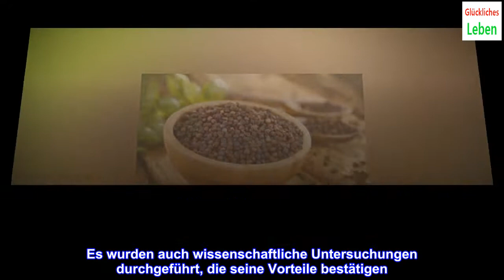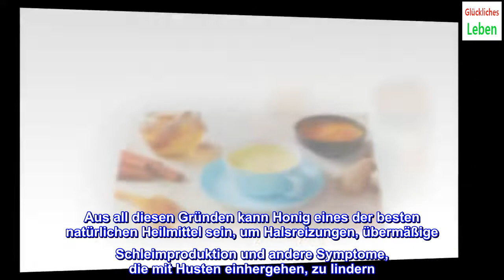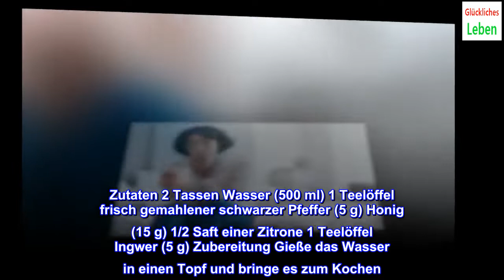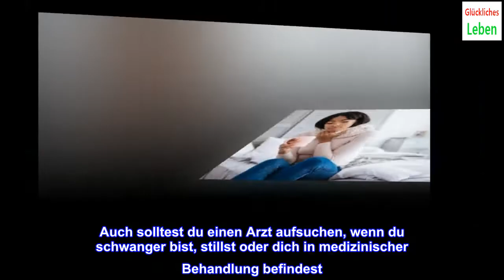Tee mit Pfeffer und Honig gegen Husten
Tee mit schwarzem Pfeffer und Honig kann helfen, Husten zu lindern. Beide Zutaten sind schleimlösend und helfen, Reizungen der Atemwege zu lindern. Hier erfährst du, wie du ihn zubereitest.
Husten ist ein unangenehmes Symptom, das häufig bei Infektionen der Atemwege auftritt. Das Immunsystem reagiert damit, wenn es von Viren und Bakterien angegriffen wird. Wusstest du, dass Tee mit Pfeffer und Honig gegen Husten wirkt?
In der Naturheilkunde werden Pfeffer und Honig empfohlen, um die Reizung der Bronchien zu reduzieren und den Schleimauswurf zu fördern. Aber stimmt das auch? Lies weiter, um das herauszufinden.
Tee mit Pfeffer und Honig gegen Erkältungen
Die Bekämpfung von Hustens mit Pfeffer und Honig soll bemerkenswerte Vorteile haben. Diese natürlichen Zutaten werden schon seit der Antike zur Verbesserung der Gesundheit der Atemwege eingesetzt. Tatsächlich empfehlen Experten der ayurvedischen Medizin ihre Verwendung bei Grippe, Erkältung, Bronchitis und anderen Erkrankungen.
Jeder Inhaltsstoff kann aber auch einzeln verwendet werden, um Beschwerden beispielsweise bei einer Halsentzündung, mit zähem Schleim oder bei trockenem Husten zu lindern. Das wahre Geheimnis ist jedoch, dass sich ihre Wirkung verstärkt, wenn man sie miteinander kombiniert.
Die Vorteile von schwarzem Pfeffer
Obwohl alle Pfeffersorten gesundheitliche Vorteile haben, empfehlen wir bei dieser speziellen Anwendung die Verwendung von schwarzem Pfeffer. Er stammt von der indischen Pflanze Piper nigrum. Aufgrund seiner Eigenschaften wird er auch als “der König der Gewürze” bezeichnet.
Ein Artikel, der im Journal of Critical Reviews in Food Science and Nutrition veröffentlicht wurde, erklärt, dass die Piperin-Verbindung in schwarzem Pfeffer entzündungshemmende und antioxidative Effekte hat. So hilft diese Substanz dabei, die Auswirkungen der freien Radikalen auf die Zellen zu hemmen und beugt so der Entstehung chronischer Krankheiten vor.
Darüber hinaus glauben die Wissenschaftler, dass seine regelmäßige Einnahme zur besseren Aufnahme anderer Nährstoffe beiträgt, was der Schlüssel zur Stärkung des Immunsystems ist. Der schwarze Pfeffer hilft dem Körper, Reizstoffe und Krankheitserreger abzuwehren, die die Gesundheit der Atemwege beeinträchtigen können.
Die Vorteile von Honig
Diese Zutat wird seit der Antike wegen ihrer Wirkung bei Husten und zur Lösung von Schleim verwendet.
Honig ist in der alternativen Medizin eines der am häufigsten verwendeten Lebensmittel zur Linderung von trockenem und schwerem Husten. Es wurden auch wissenschaftliche Untersuchungen durchgeführt, die seine Vorteile bestätigen. So ergab eine klinische Studie aus dem Jahr 2010, dass Honig besser wirkt als zwei Medikamente, die üblicherweise zur Behandlung von Husten eingesetzt werden: Dextromethorphan und Diphenhydramin.
Honig hat antibiotische Eigenschaften, die dabei helfen bakterielle Infektionen zu behandeln, so die Ergebnisse der Studie Honig: seine medizinische Eigenschaft und antibakterielle Aktivität. Darüber hinaus wirkt er auch antiviral und antiseptisch, was für die Linderung der Symptome von Lungenkrankheiten entscheidend ist. Die Studie bestätigt auch, dass er eine entzündungshemmende Wirkung hat.
Aus all diesen Gründen kann Honig eines der besten natürlichen Heilmittel sein, um Halsreizungen, übermäßige Schleimproduktion und andere Symptome, die mit Husten einhergehen, zu lindern. Darüber hinaus muss man auch erwähnen, dass er sowohl für Kinder als auch für erwachsene Patienten sehr bekömmlich ist.
Tee mit Pfeffer und Honig: Zubereitung
Es ist sehr einfach, diesen Tee gegen Erkältungen zuzubereiten.
Um Husten mit einem Pfeffer-Honig-Tee zu bekämpfen, musst du einfach die beiden Zutaten mit Wasser vermengen. Du kannst auch Zitrone und Ingwer hinzufügen, zwei Zutaten, die zusätzlich hustenlindernd wirken.
In dem Buch “Herbal Medicine” wird zum Beispiel erklärt, dass Ingwer entzündungshemmende und antioxidative Eigenschaften hat, während Zitrone eine antimikrobielle Wirkung aufweist.
Zutaten 2 Tassen Wasser (500 ml) 1 Teelöffel frisch gemahlener schwarzer Pfeffer (5 g) Honig (15 g) 1/2 Saft einer Zitrone 1 Teelöffel Ingwer (5 g) Zubereitung Gieße das Wasser in einen Topf und bringe es zum Kochen. Gib den Teelöffel schwarzen Pfeffer und den Ingwer hinzu, sobald das Wasser kocht. Decke das Getränk dann ab und lasse es 10 Minuten bei Raumtemperatur ziehen. Gieße alles durch ein feines Sieb und gib abschließend den Zitronensaft und den Honig dazu. Einnahme Teile das Getränk in 3 Portionen auf, die du über den Tag verteilt trinkst. Beginne damit, eine Tasse Tee morgens auf nüchternen Magen zu trinken und wiederhole die Einnahme jeweils vor den Hauptmahlzeiten. Trinke ihn so lange, bis dein Husten vo